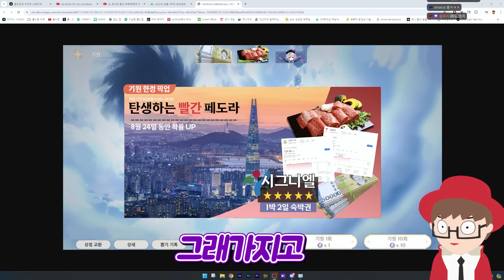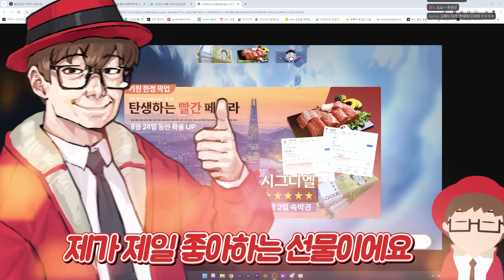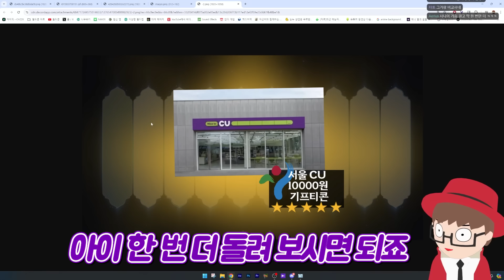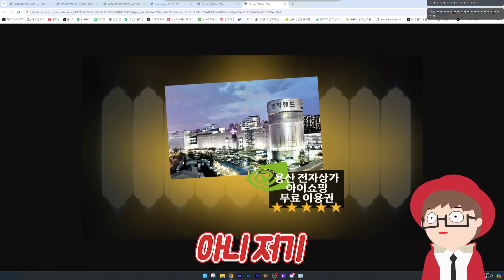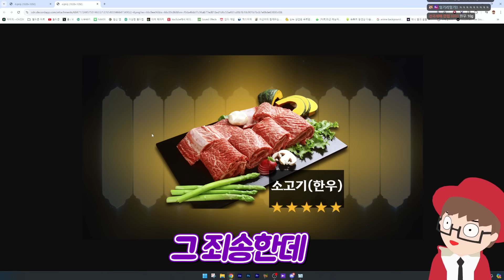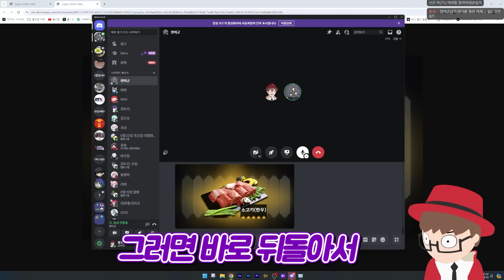친구가 준 생일 선물이 이상하다.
편집 : 양모밀님
썸네일 :  프루님